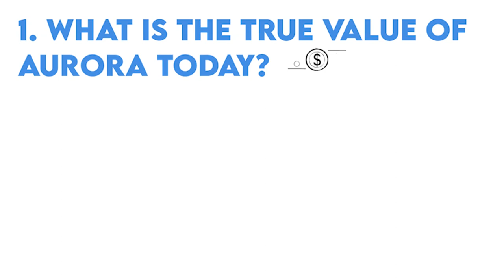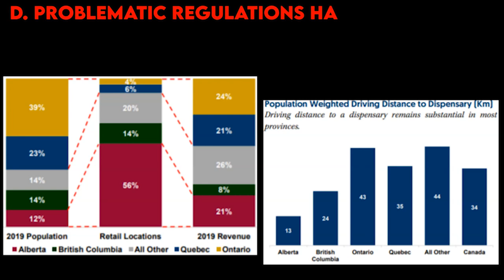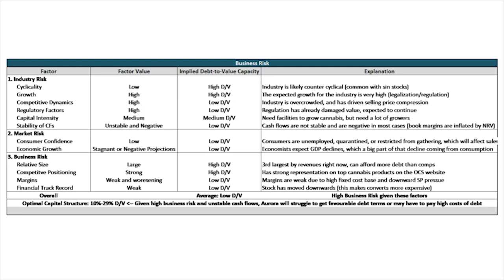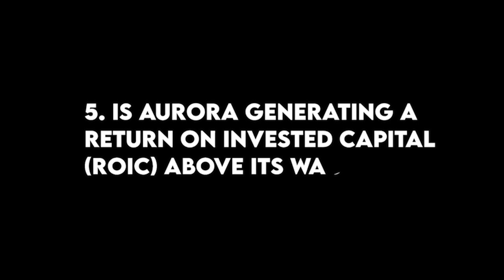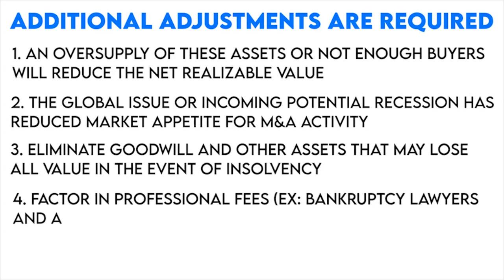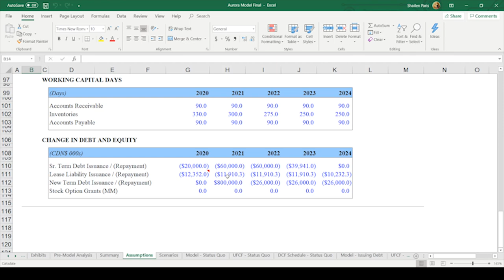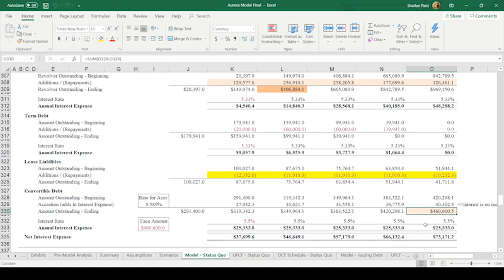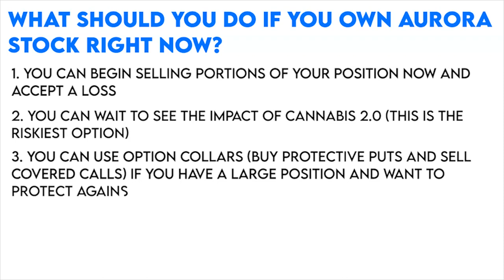Aurora Cannabis Stock Analysis 2020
Today we analyze the true value of Aurora Cannabis prior to their Reverse Split. This stock perfectly showcases the risks associated with trying to "buy the dip" without doing the proper analysis.

Join the Channel's New Facebook Group to ask questions (learn), share investment ideas with others to find potential areas to look into further (invest), and we can share our big investment wins over the long-term (succeed):